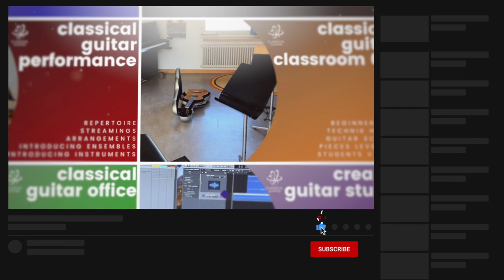Claude Bolling: Serenade - Concerto for Classical Guitar and Jazz Piano Trio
Sharing with you our interpretation (live) - C. Bolling: Serenade  - Free Classical Guitar Sheet Music and Performance.

Concert for Guitar and Jazz Piano:
guitar - Michal Stanikowski
jazz piano - Tomislav Baynov
percussion - Karl Koch

Film and Cut: Dave Masu
Place: Music Center Triemli A, Zürich - Swiss

▬ CONTENT ▬▬▬▬▬▬▬▬▬▬▬▬▬▬▬▬▬

00:00 Intro
00:17 Performance
05:06  Outro

►  MUSIC LICENSING

Piece from my latest CD

►  Tools

• Sony Alpha 7 III (A-Cam)
Objektive:
• Sony Zeiss 1.8/55mm
• Sony Zeiss 1.8/35mm

Hi! You are on an inspiring and informative channel with regular content updates. Lots of quality playing, fresh tips, new arrangements, creative contest and everything that belongs to the world of classical guitar from guitarist, producer and teacher Michal Stanikowski. You are Welcome!

I try to help you get a better understanding of the world of classical guitar. And I basically answer any and all questions any guitarist could have!